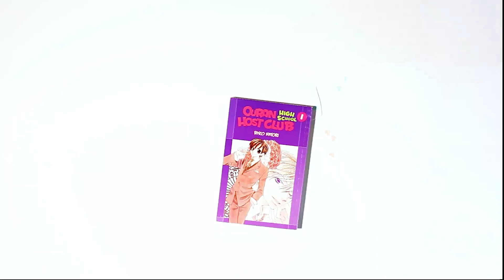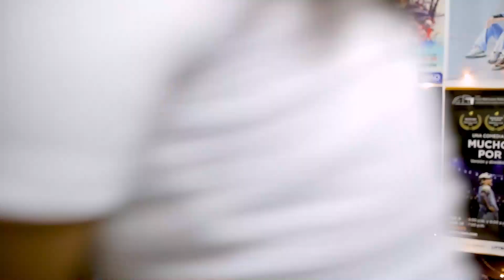RESEÑAOPINIÓN | La Encerrona - Marco Sifuentes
¡Hola amikes! Hoy les comparto "La Encerrona" un mininoticiero que pueden encontrar en YouTube y IGTV. ¿Ustedes ya lo ven?

Pd. Gracias Deus, el vídeo anterior estaba cortado TT